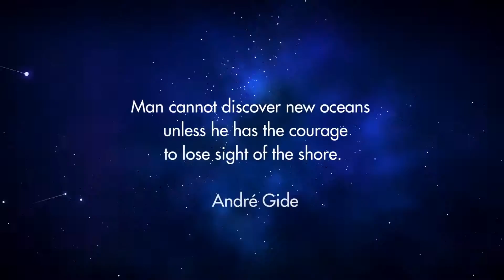No Man's Sky Exploration Trailer & Space Battles Coming to Star Wars Battlefront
The first video in what appears to be a serious of them has been released concerning No Man's Sky! New DLC for Battlefront will add space battles and the Death Star!